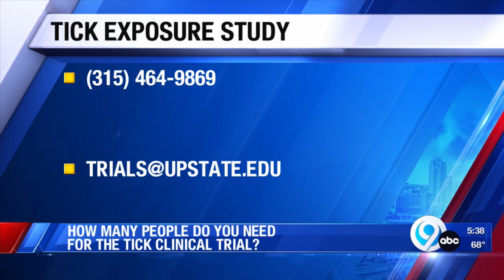Interview with Dr. Stephen Thomas on tick infections